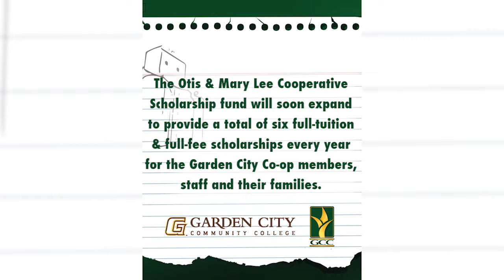Molz Scholarship NOW AVAILABLE for the 2018- 2019 school year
Through the generosity of Otis & Mary Lee Molz - the Garden City Community College is offering up to 4 FULL RIDE scholarships to students if you are a Co-op member or employee or an immediate family member of either.